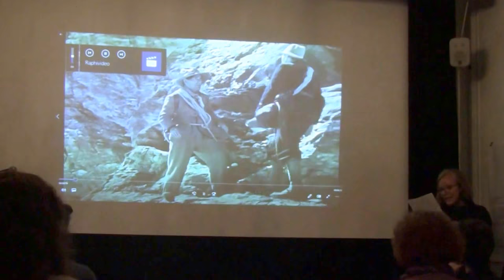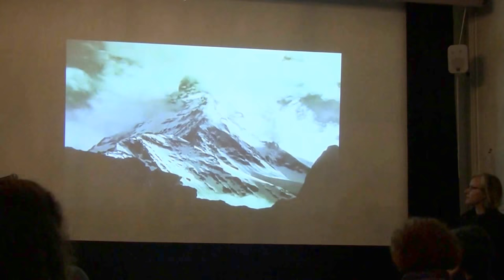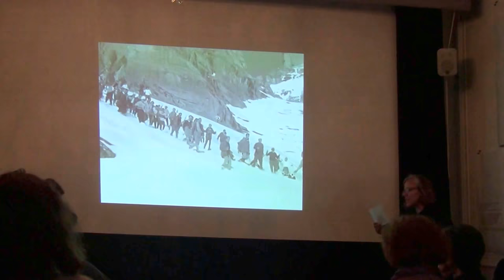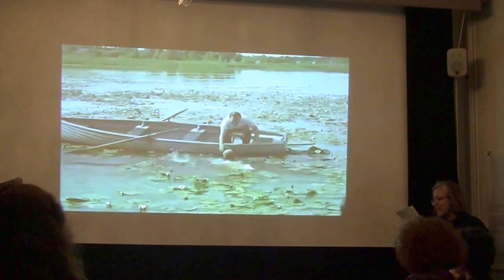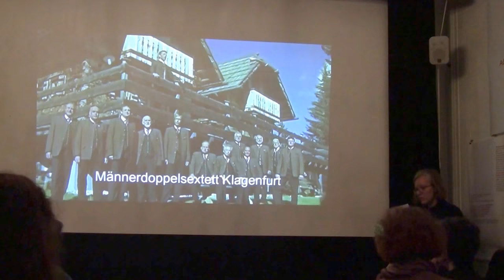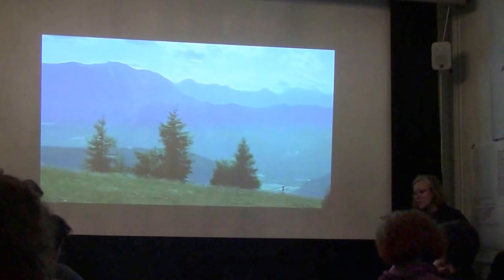Raphaella Edelbauer - Illuminations IV : Thomas Bernhard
Illuminations : celebrating modern Austrian writers
A series of innovative events bringing to light, in London, the work of writers fundamental to the unique Austrian contribution to world literature in the post-war era. These events, by commissioning contemporary artists, writers, poets and theatre makers to each make a new work responding to the works or life of the celebrated figure in question, aim to transpose the brilliance of the original into a new moment – one that will stimulate as well as illuminate. Featuring entirely new commissions from a host of artists and writers from Austria, the UK and across Europe.

Illuminations IV : Thomas Bernhard
June 7th 2018 : Austrian Cultural Forum in London

New pieces of literary art and performance responding to the life and work of the great Thomas Bernhard.

Perhaps no 20th century European author expresses so vitriolically, so powerfully and so truthfully, an utter disdain for pretension, intellectual and emotional laziness, and stupidity. Thomas Bernhard's immense output of novels, theatre and poetry is often marked singularly by a tone of contempt, unapologetically against hypocrisy and pompousness. Fully realised in Bernhard’s work is the irony of an author who felt compelled to demean publicly the very idea of culture and thereby provocatively offend the public’s complacent sense of cultural identity, and in so doing provide his own output with a meaning based on its lack of meaning. Bernhard’s genius was that, at great artistic risk, he achieved his aims by undermining his achievements.

Featuring Maja Jantar, Raphaela Edelbauer, Tereza Stehlikova, Oliver Evans, Christian Patracchini and Sophie-Carolin Wagner